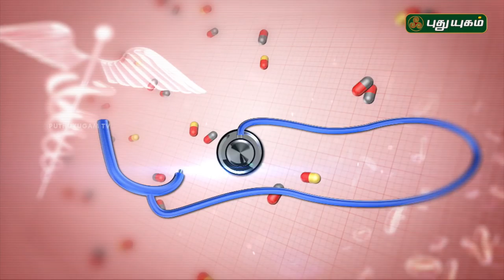சர்க்கரை நோயை கண்டுபிடிப்பது எப்படி? | Doctor On Call | 23/04/2018 | PuthuyugamTV